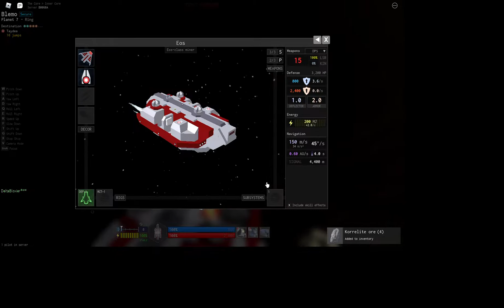Starscape is down so go play the test servers instead